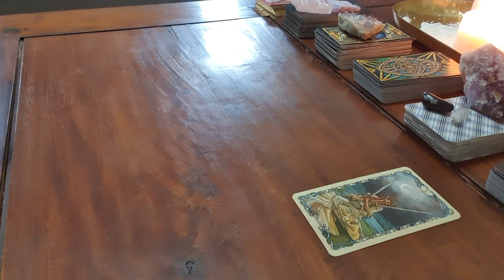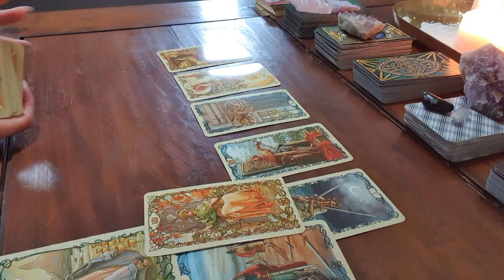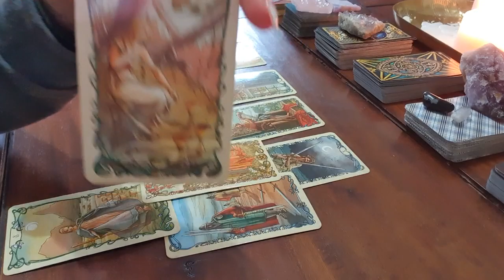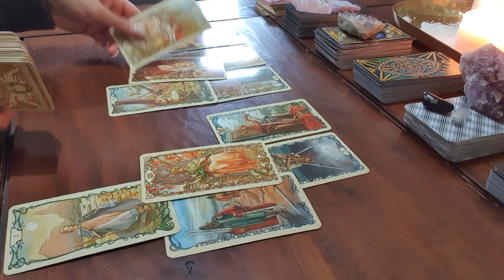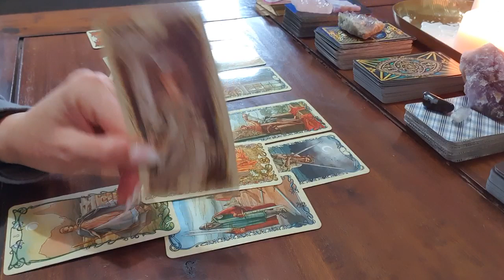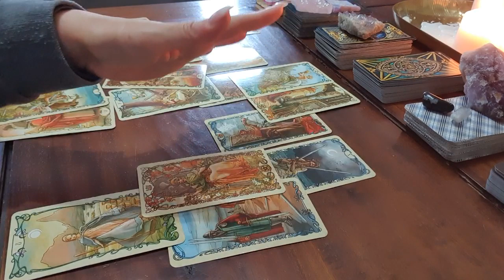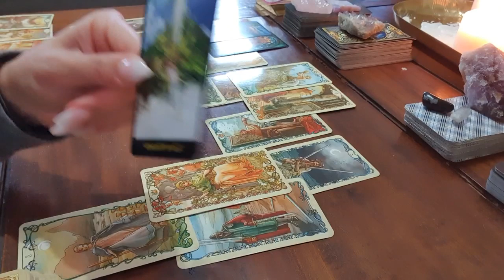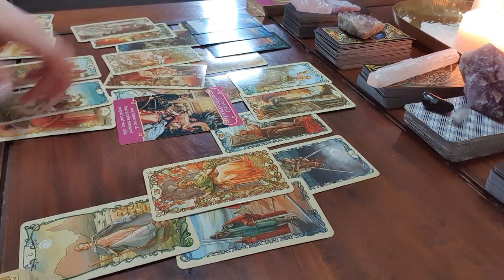Taurus LOVE ~ 27-29 SEPT Weekend ~ An AFFAIR, just beginning! ❤